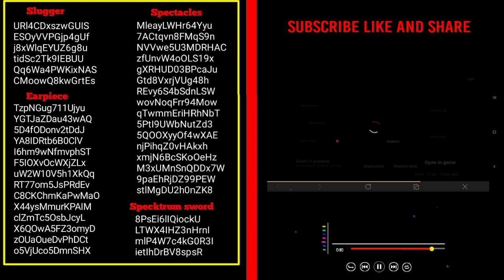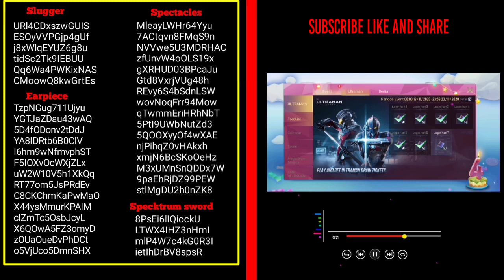kumpulan Code Event Florentino Seven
REDEM CODE SKIN FLORENTINO SEVEN ULTRAMAN AOV

Florentino aov
Seven Is Coming